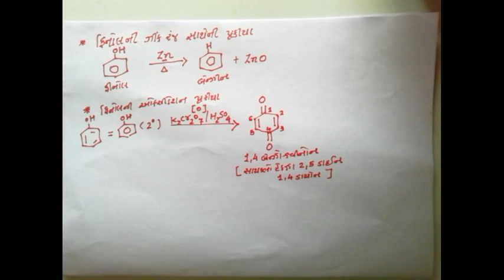આલ્કોહોલ ફિનોલ અને ઈથર 8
By Meman sir